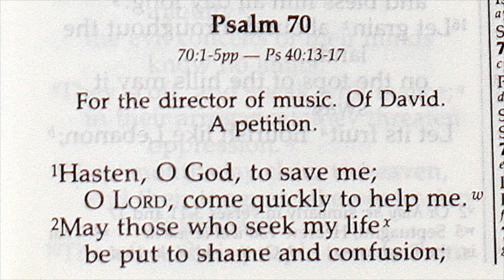Holy Bible - Psalms - 70